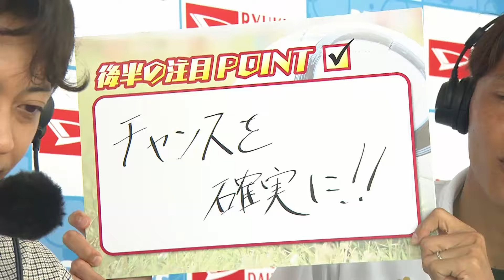琉球ダイハツカップ 第35回県高校女子サッカー選手権 決勝 那覇商業 vs 6校合同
先日放送された琉球ダイハツカップ 第35回県高校女子サッカー選手権決勝の模様を公開！